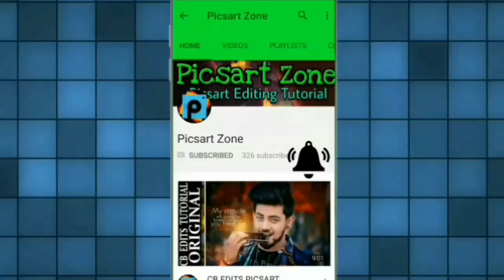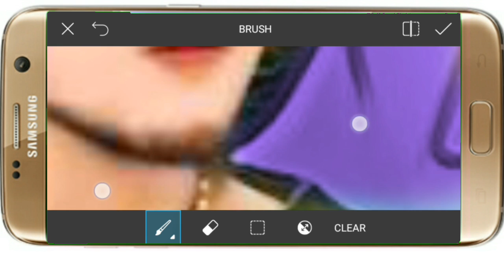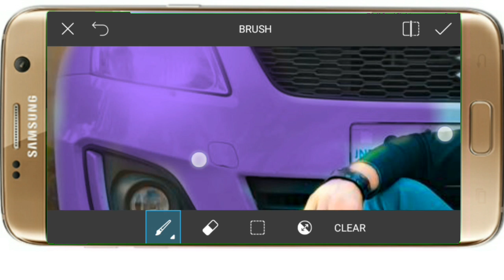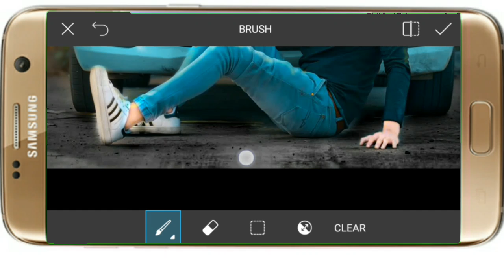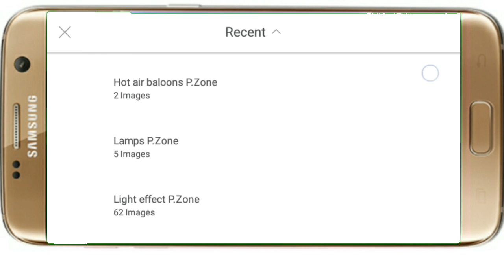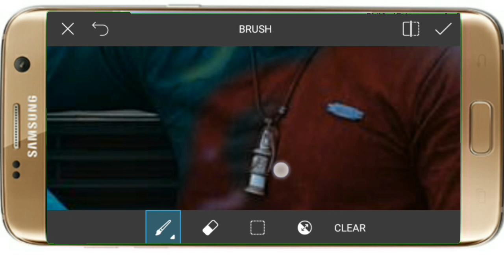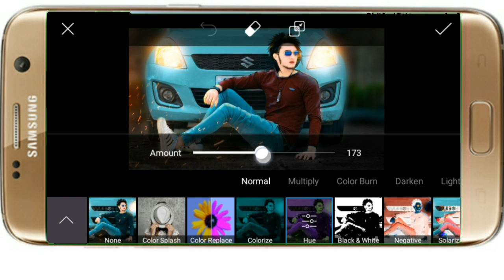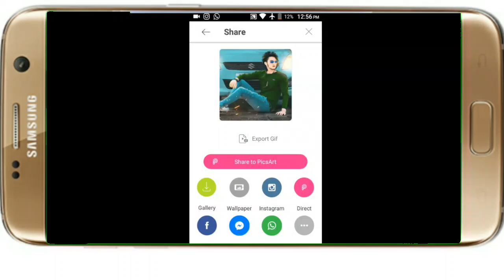PROFESSIONAL PHOTO EDITOR | BEST PHOTO EDITOR | OFFICIAL PHOTO EDITOR | PICTURE BACKGROUND EDITOR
in this video i am going to show you how to picture background editor and professional photo editor so i hope you like this video this tutorial all about of best photo editor and official photo editor Thank you

YEH SARE VIDEO ME JO PHOTO EDITING HAI VO SUB KUCH MAINE HI KIYA HAI TO AAP KO HAR VIDEO ME KUCH NAYA SIKHANE KO MILEGA TO  AAP ABHI UPAR JO RED COLOR KA SUBSCRIBE BUTTON HAI USPAR CLICK KAR DO AUR JO BELL I CON HAI USPAR BHI CLICK KAR DO TAKI HAMARE HAR VIDEO KI NOTIFICATIONS AAPSE MISS NA HO THANKS FOR WATCHING